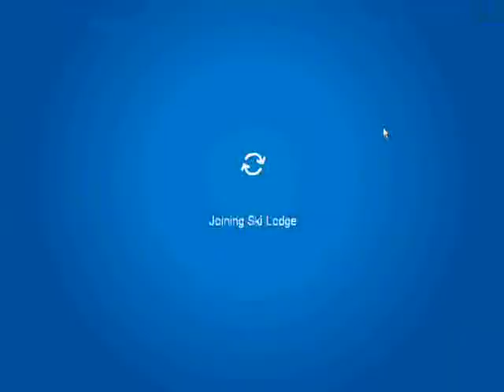Club Penguin Cheats - July/August 2010 Furniture Catalog Cheats + New Pin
hope you enjoy the video and hope it helped